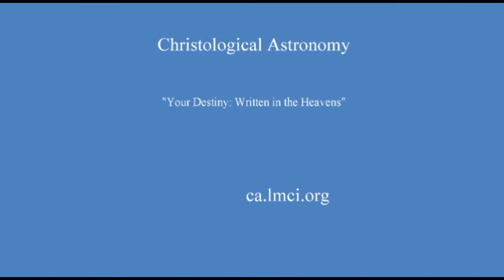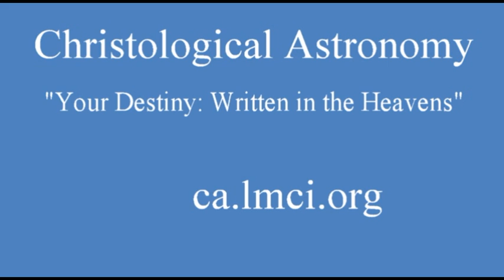Christological Astronomy: What is it and What Can it Do for You?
Dr. Dale M. Sides, Summary of Christological Astronomy and how it can help you to enter into your God-given destiny.
Liberating Ministries for Christ International